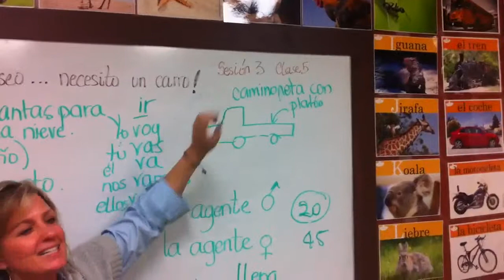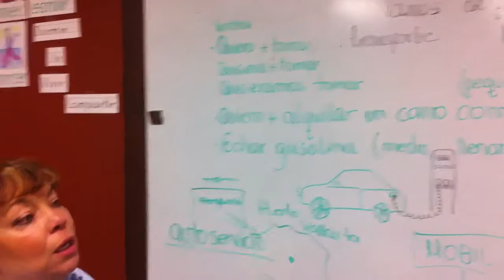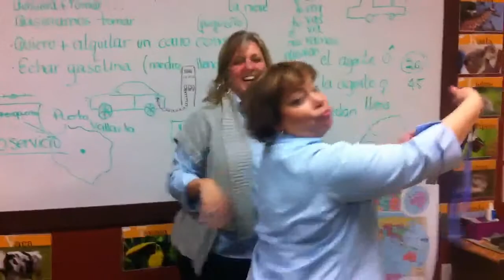Sombrero Time Adult Spanish Class, S3-C5